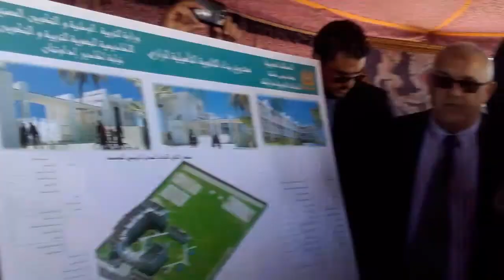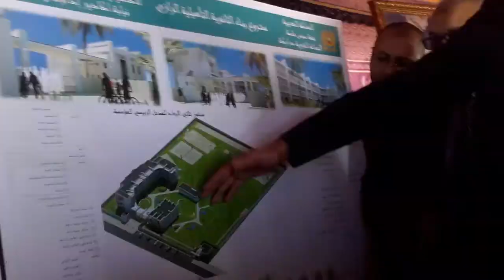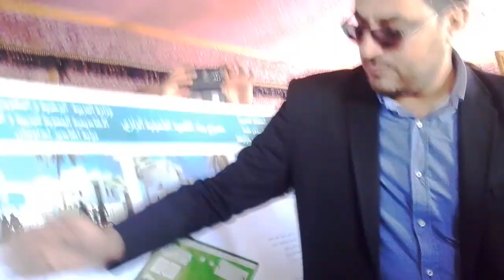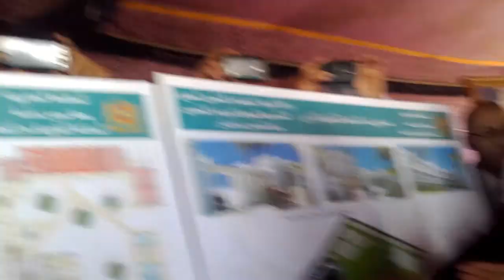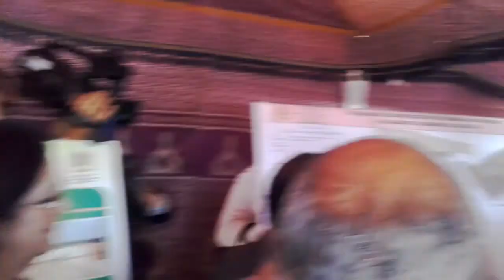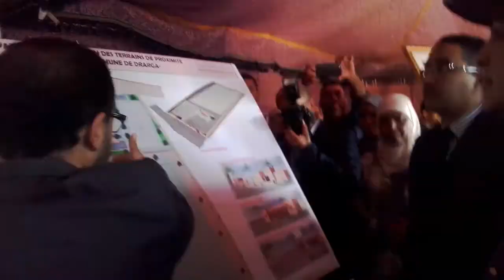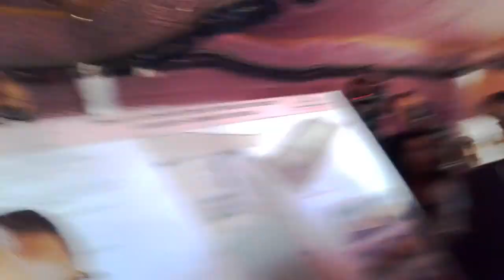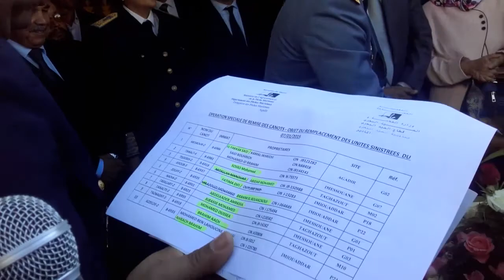عمالة أكادير إداوتنان.. تدشين وإعطاء الانطلاقة لعدد من المشاريع التنموية بمناسبة الذكرى 60 للإستقلال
شهدت عمالة أكادير إداوتنان تدشين وإعطاء الانطلاقة لعدد من المشاريع التنموية وذلك بمناسبة تخليد الذكرى ال 60 لذكرى عيد الإستقلال.
فبهذه المناسبة أشرف عامل عمالة أكادير إداوتنان ، السيدة زينب العدوي، والوفد المرافق لها، اليوم الأربعاء على وضع الجحر الأساس لانطلاق أشغال الثانوية التأهيلية الرازي من طرف نيابة التعليم بإقليم أكادير إداوتنان بكلفة مالية تقدر ب 9 ملايين و 284 ألف درهم، كما تم تدشين ملاعب القرب بتكاديرت نعبادو بالدراركة التي رصدت لها المبادرة الوطنية للتنمية البشرية بالعمالة بشراكة مع جماعة الدراركة وجمعية توزي ميزانية بلغت ب 1 ملايين و 700 ألف درهم درهم، ساهمت المبادرة فيها 800000 ألف درهم و جماعة الدراركة ب 700000 ألف درهم، بينما ساهمت الجمعية بالأرض المحتضنة للمشروع.
كما تم إعطاء الانطلاقة لبناء وتجهيز ملاعب للرياضة بمنطة أغروض ببنسركاو بغلاف مالي قدره 5 مليون درهم ممول من طرف المجلس البلدي لأكادير.
من جهة أخرى، قام الوفد بزيارة لميناء أكادير حيث أشرفت السيدة الوالي رفقة الوفد المرافق لها على تسليم قوارب الصيد و معدات لفائدة البحارة المتضررين جراء المد البحري ليوم7يناير 2014، تنفيذا للتعليمات الملكية السامية عبر توقيع اتفاقية بين كل من وزارة الفلاحة و الصيد البحري، وزارة المالية، و وزارة الداخلية، و التي خصص لها غلاف مالي يقدر ب مليون و 670 ألف درهم ستهم تعويض 59 قاربا يشتغل على متنها 240 بحارا يعيلون 960 فردا.
 ومن شأن هذه المشاريع المساهمة في الرقي بالأوضاع الاقتصادية والاجتماعية لساكنة إقليم طرفاية وتحسين جاذبية الإقليم وجعله قطبا واعدا للسياحة الداخلية والخارجية.
يشار أن الوالي كانت برفقة رئيس الجهة إبراهيم حافيدي، ورئيس المجلس الاقليمي لحسن بيجديكن، ورئيس بلدية أكادير صالح المالوكي، وعلي براد مدير أكاديمية جهة سوس ماسة درعة، ومصطفى أعدري نائب وزارة التربية الوطنية بأكادير إلى جانب مختلف مدراء ورؤساء المصالح الخارجية  المدنية والعسكرية.